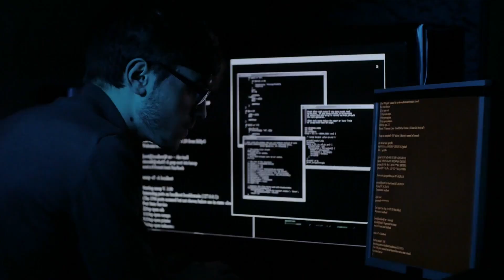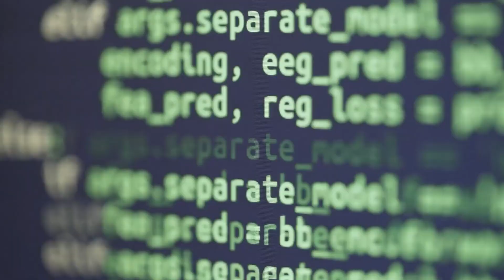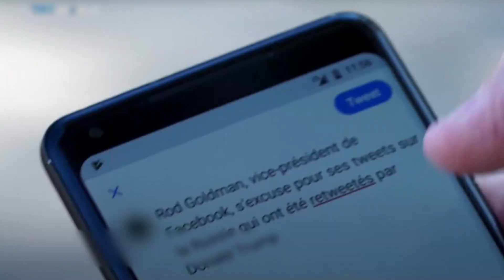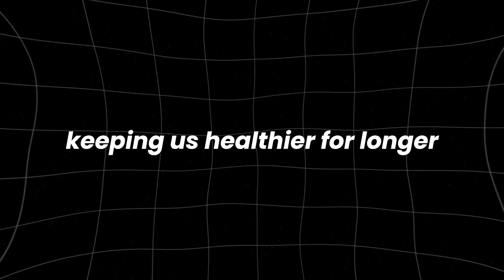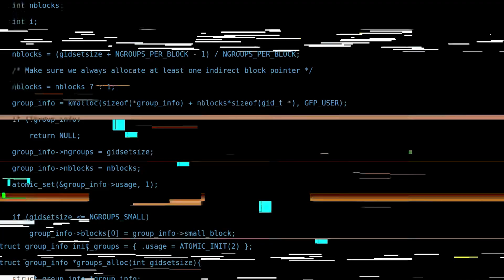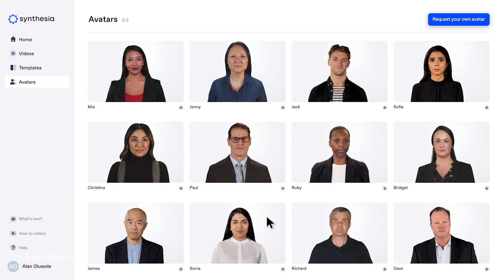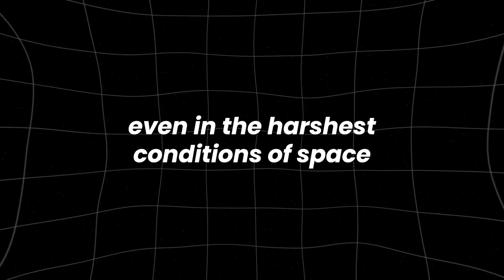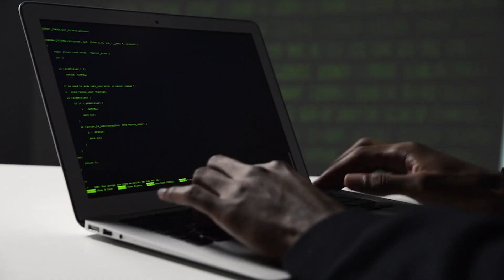10 Untold Facts About The New Wave of AI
10 Untold Facts About The New Wave of AI
Did you know that artificial intelligence is evolving faster than ever? In this video, we dive into 10 untold facts about the new wave of AI that are shaping the future of technology. From advancements in machine learning to AI’s role in transforming industries, these lesser-known facts will open your eyes to the real impact of AI.

AI is no longer a concept of the future—it’s here now and changing the world as we know it. We’ll explore how AI is improving healthcare, revolutionizing customer service, and pushing the limits of creativity in art and entertainment. These cutting-edge AI breakthroughs are more impressive than you might think.

As AI continues to develop, concerns about ethics, privacy, and job displacement also rise. In this video, we’ll cover not only the benefits but also the challenges that come with the rapid growth of artificial intelligence. Are we prepared for the AI-driven future?

What are the benefits of AI? How is AI changing industries? What are the challenges of AI? How is AI impacting the future? What are the ethics of AI? How does AI affect jobs?This video will answer all these questions. Make sure you watch all the way through to not miss anything.